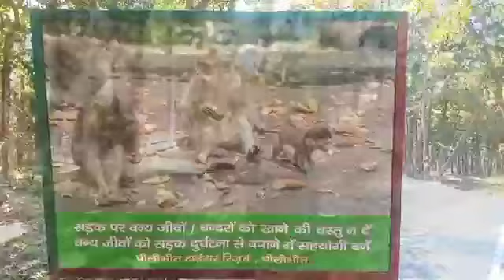mala jungle vlog || selha baba ||Baifarkesar Pilibhit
Hello friends = is video me maine apko dikhya hai Pilibhit ka tiger reserve jo ki Pilibhit se 30 kilometer ki duri par hai yaha hum aaj aaye selha baba ki dargah par , yaha ka nazara sach bahut khubsurat hai !!

instagram I'd =

youtube channel name =